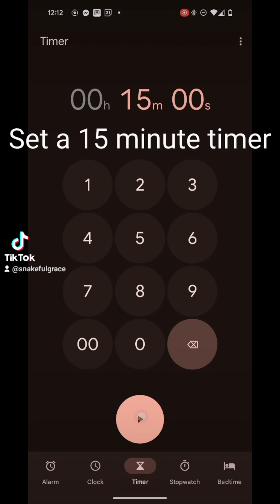Helping a Hognose with Stuck Shed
Sometimes a hognose might have a hard time shedding on its own and they might need a little help. Here, we show how to notice signs of stuck shed and how to help them through the process. We recommend offering a humid hide with your hognose if they seem to have a hard time shedding on their own.